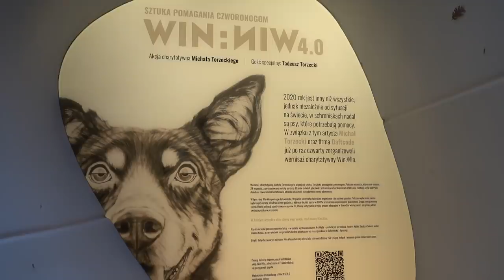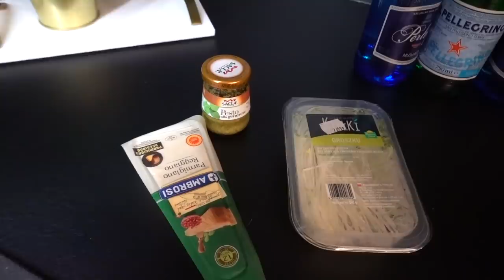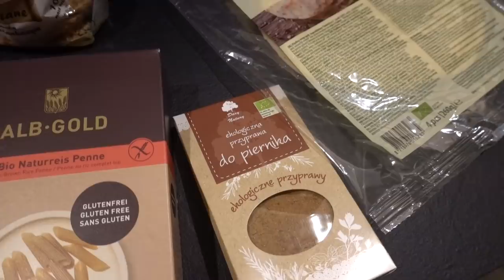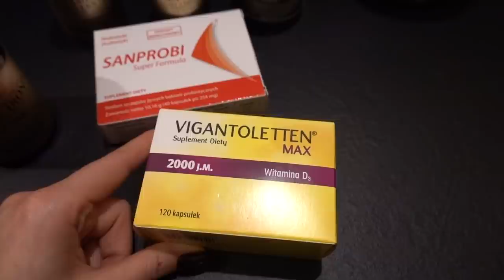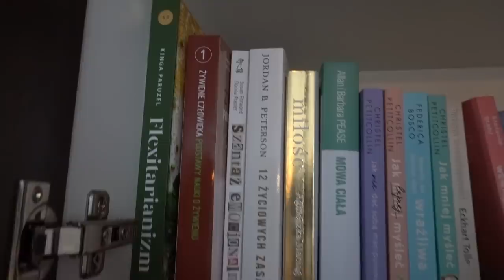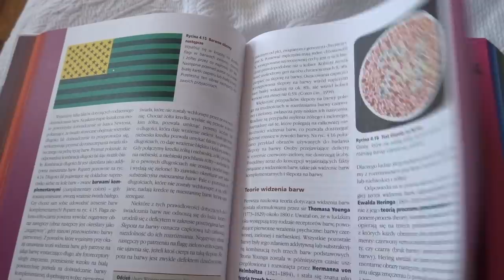🍂AUTUMN VLOG | STUDIA ONLINE, BADANIA, FOOD HAUL🍂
Czym nagrywam?